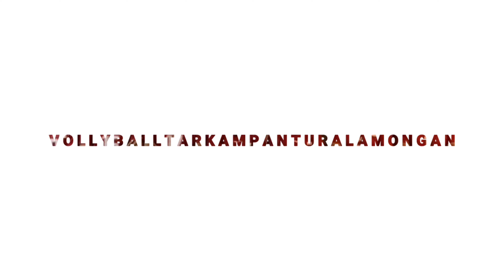Parah❗️RIVAN & PERROTO Di Bikin Kuwalahan Oleh Sang Raja Tarkam Pantura NANDA Tuban SEMI FINAL SET 3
SEMI FINAL
TEBING CAFE CUP 2023

BKP KEMANTREN (RIVAN, PERROTO) VS KPK DENGOK (NANDA, RIO, BAGAS)

SET 3

Hallo Gays

VOLLEYBALL TARKAM PANTURA LAMONGAN

selamat datang di channel volleyball tarkam pantura lamongan.